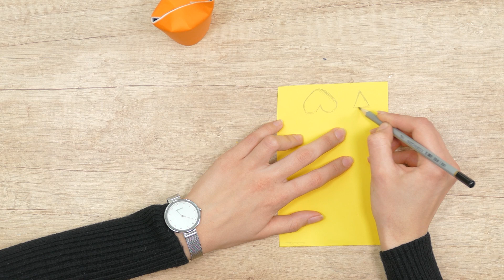10 Paper Craft Ideas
Whether cardboard, scrapbooking, tissue, crepe paper or toilet paper rolls - you can do a lot with this material - paper folds, cuts, origami and more! Here we will show 10 simple and original paper craft ideas for different occasions and for all ages. Paper crafts are a huge fun throughout the year! Colorful paper sheets, scissors and glue - you do not need much more in these craft projects.